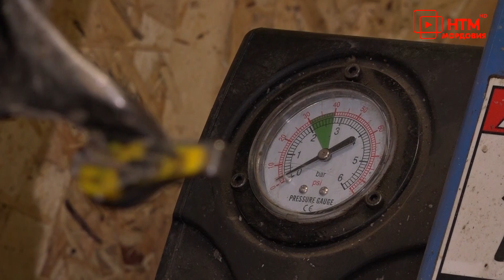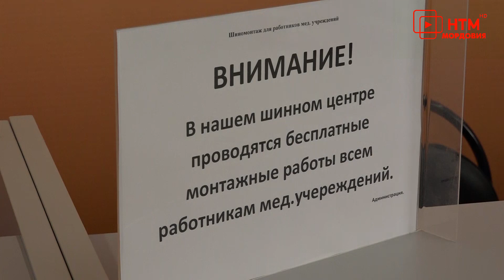Бесплатный шиномонтаж для медиков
Эстафету добрых дел для медиков подхватили в одном из шинных центров Саранска. Здесь бесплатно поменяют зимние шины на летние тем, кто работает в медучреждениях республики. Весной это особенно актуально и с прошлой недели акцией успели воспользоваться два десятка человек.